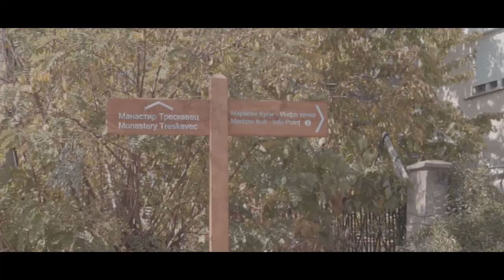Markovi Kuli Prilep - Travel Video